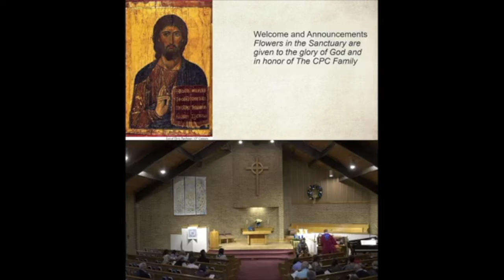Simple Gifts, Cello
My arrangement of Simple Gifts by Aaron Copland